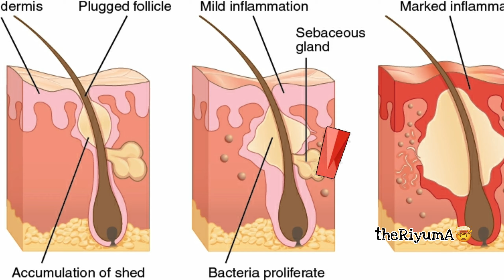Why do we get pimples? Explained in tamil| நமக்கு ஏன் பிம்பிள்ஸ் வருதுன்னு தெரியுமா?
Video #3
Video title: Why do we get pimples? Explained in tamil| நமக்கு ஏன் பிம்பிள்ஸ் வருதுன்னு தெரியுமா?

We all have got pimples but do you know why it is occurring?
This video explains the basic concept of pimple formation.

Life is short enjoy every little happiness which are already around us😊✌
Be grateful for what we have😇🙏 rather than worrying about what we don't have.